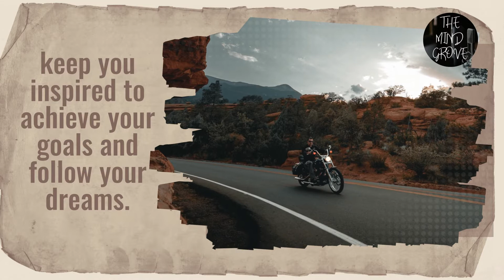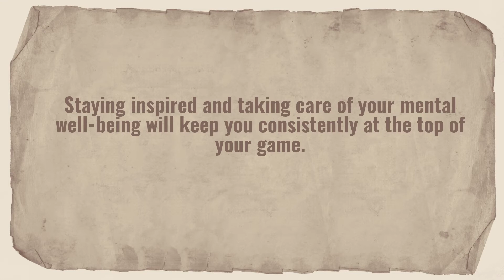Welcome to The Mind Grove.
We highlight in this short introduction; the goal of this channel - to enhance people's potential and mental health.

The Mind Grove subscribes to a paid account on InVideo.io and hence have full rights to use their videos, photos and music as done on this video - All copyrights rules observed.

The content of this video is aimed at motivating and inspiring viewers/listeners.